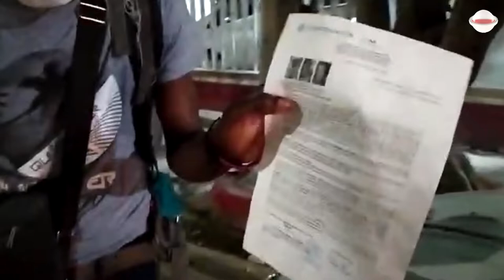Otorga México pase por 20 días a migrantes de Haití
Un salvoconducto por 20 días está otorgando el Gobierno de México por medio del Instituto Nacional de Migración, a personas que han llegado a Tuxtla Gutiérrez procedentes principalmente de Haití.